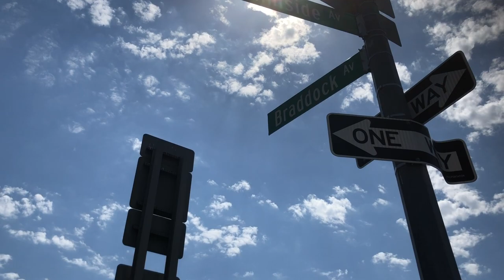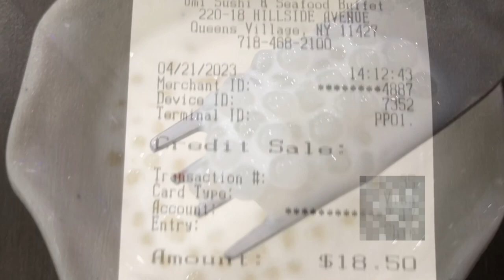Life in NYC｜Cheapest All You Can Eat Buffet in Queens: Umi Susi & Seafood Buffet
I Dined in the Cheapest All You Can Eat Buffet in Queens: Umi Buffet (Formerly known as Century Super Buffet, 鑫禧)

Umi Sushi & Seafood Buffet: Unpretentious buffet offering all-you-can-eat sushi rolls & global comfort grub in simple surrounds.
Address: 220-18 Hillside Ave. Queens Village, NY 11427. Queens Village